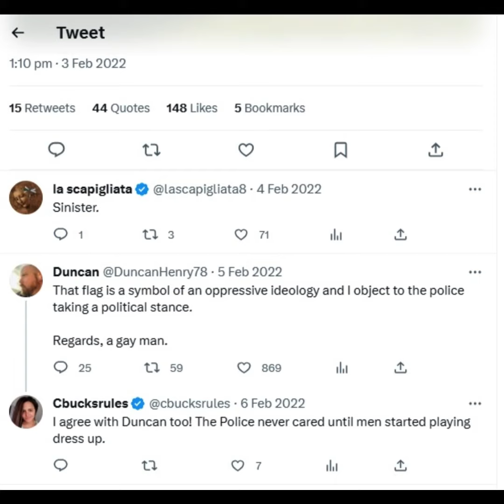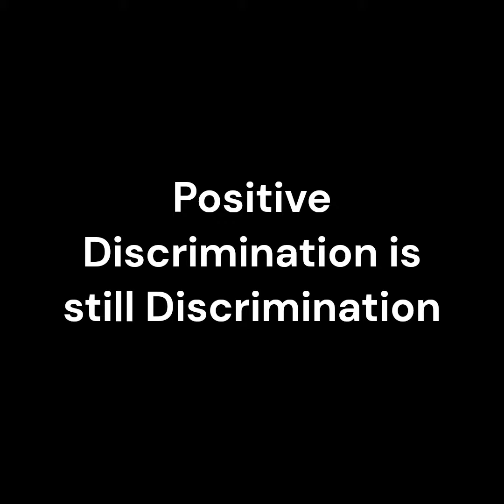Positive Discrimination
In West Mercia, if you don't agree with Chief Constable Ms Pippa Williams that the police should waste money on queer films that have nothing to do with policing, you get arrested! Here is the video that was 'grossly offensive'.